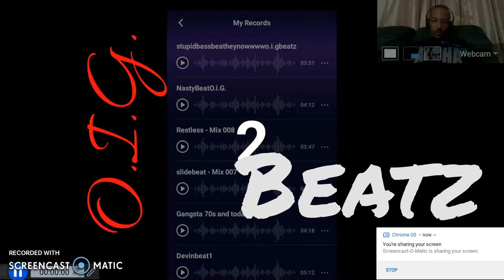Trap GOD {O.I.G.Beatz}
A Dope Beat for mfs to get on. If your looking to get custom beatz made comment to me and we can collab.